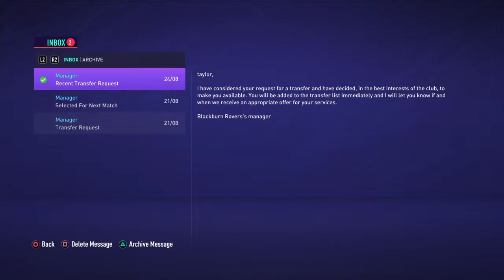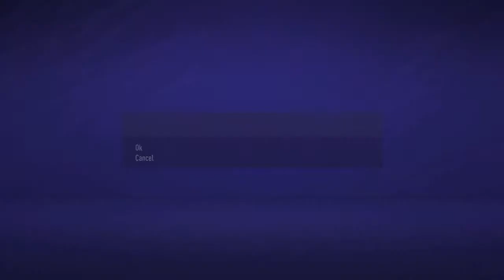Time for a loan|player career ep3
streams games montages and clips